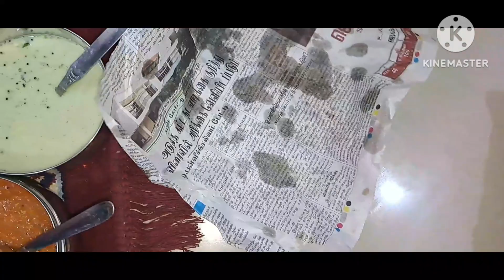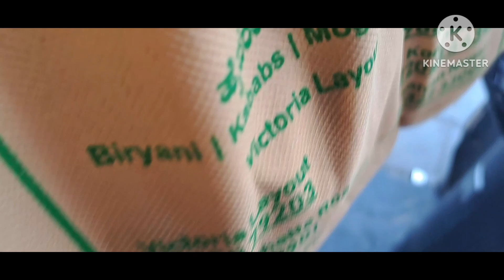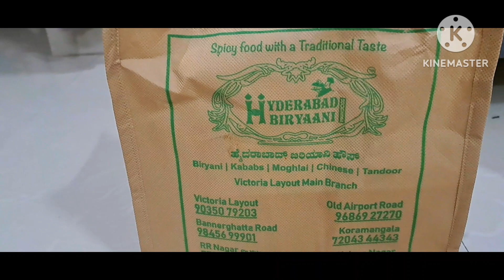আজকে ভগবান আমাদেরকেGass এর হাত থেকে বাঁচিয়ে দিল# trendingvlog2023 # ||bengali vlog